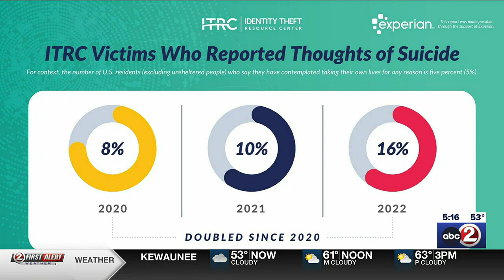CONSUMER FIRST ALERT: Identity theft can lead to suicidal thoughts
A non-profit found 16% of identity theft victims considered taking their life rather than try to recover from it